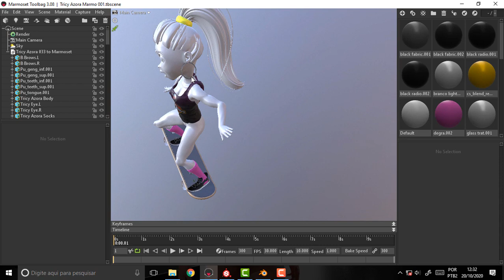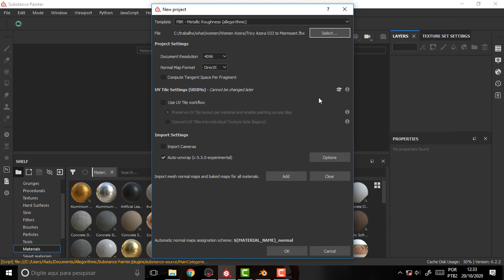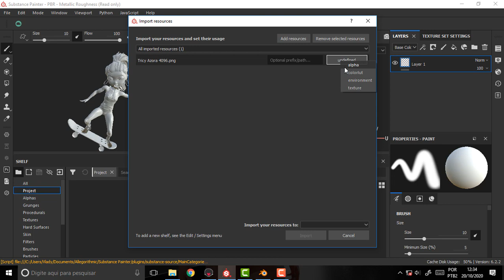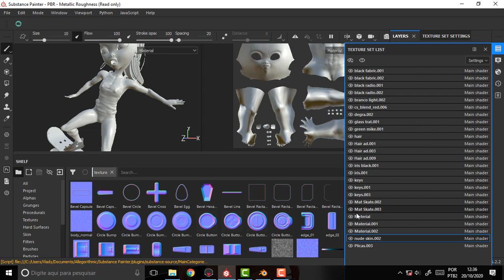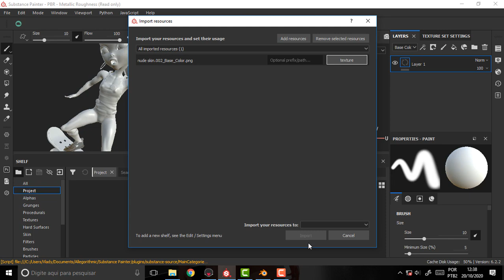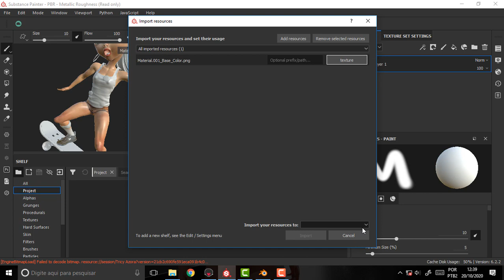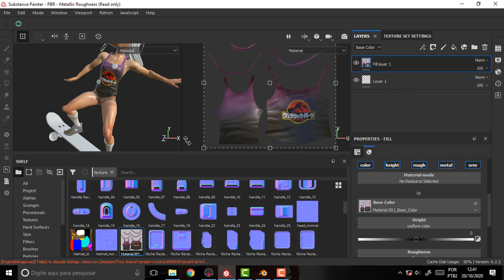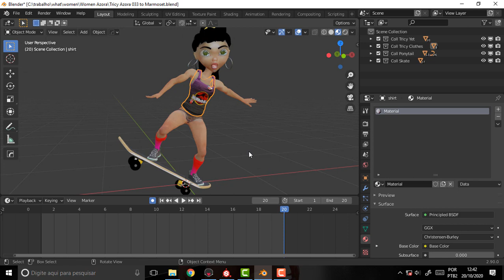BLENDER 1525 Grey Anatomy 43 The List